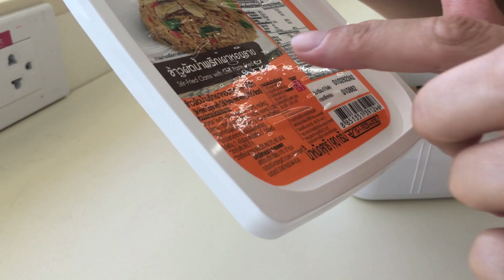Достопримечательности Самуи | Храмы Таиланда | Работа в Тайланде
Сегодня мы решили сделать для вас обзор на некоторые достопримечательности Самуи. Как известно, Тайланд  славится своим изобилием Храмов и остров Самуи не исключение. Мы проведём обзор на некоторые Храмы Тайланда. В этом видео мы покажем вам Красный Храм ( Ват Сила Нгу ) и Православный храм, который расположен в районе Ламай. Так же ответим на часто задаваемый вопрос ( Кем можно работать в Тайланде ).